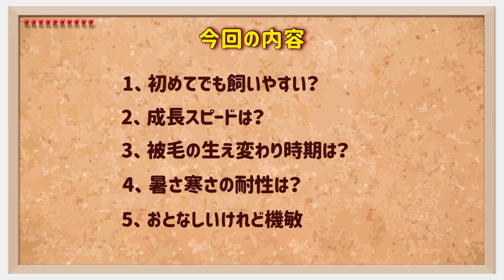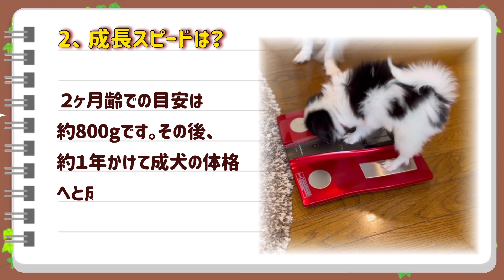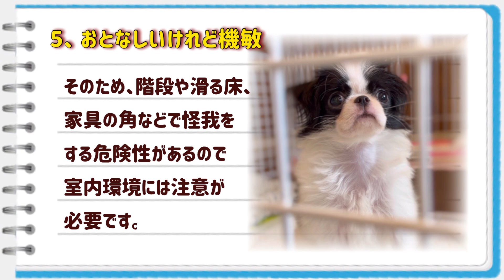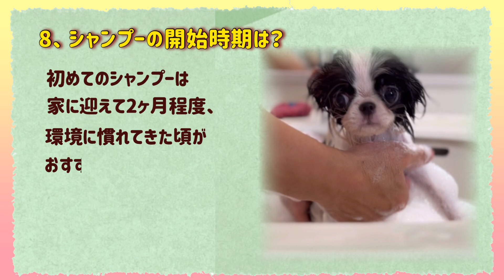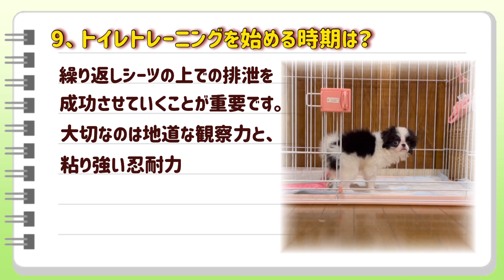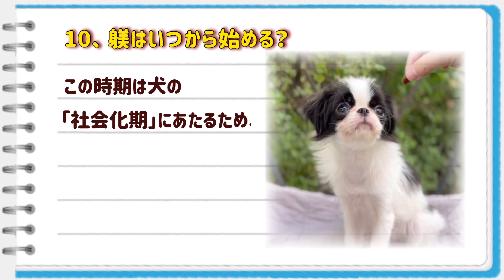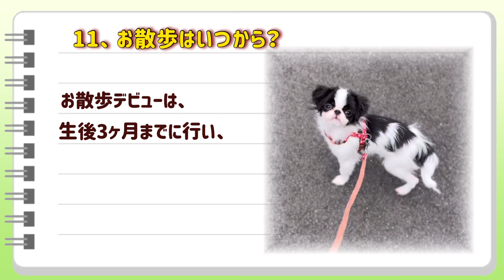狆の子犬💕成長期の育て方ポイント【11選】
00:00 今回の内容
00:51 初めてでも飼いやすい？
01:08 成長スピード
01:38 毛の生え変わり時期
01:56 暑さ寒さの耐性
02:12 おとなしく機敏
02:36 食事の量と回数
03:10 社会性を身につける
03:41 シャンプーの開始時期
04:23 トイレトレーニングの開始時期
05:10 躾の開始時期
05:55 お散歩の開始時期
06:45 3兄姉の成長ぶり

狆の子犬(小梅)もお陰様で8ヵ月を過ぎました。先住犬のモモは８歳。そこで、小梅を迎えてここまで育ててきて(犬の飼育に関して)自身の経験を動画にしてみました。子犬を迎えるにあたり大事だと思うこと、自分なりに勉強したことを載せています(異論もあるかと思いますが)これから初めて狆の飼育を考えている方のお役に立てれば幸いです。

小梅の兄妹犬、マウイちゃんとめいちゃんのInstagramはこちら